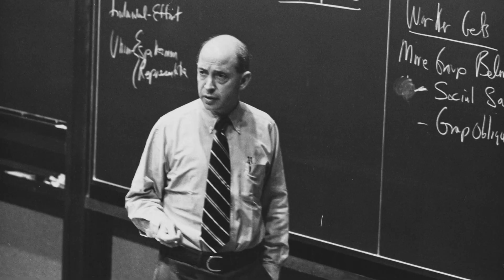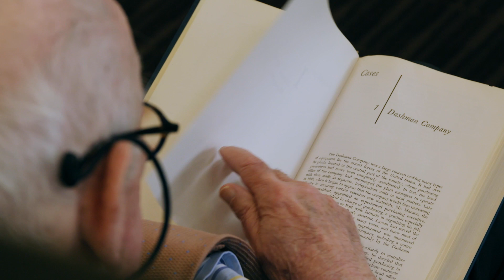Professor Jay Lorsch: Listening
Jay W. Lorsch is the Louis Kirstein Professor of Human Relations. He believes an important skill the case method teaches students is to listen, and cites the “Dashman Company” case, originally published in the 1940s, as an example of a company whose leadership team makes hiring decisions without first listening to each other and their employees. It presents students with a unique problem and incites active discussion about how to solve it.